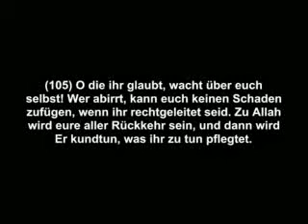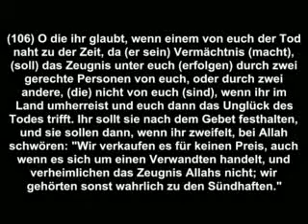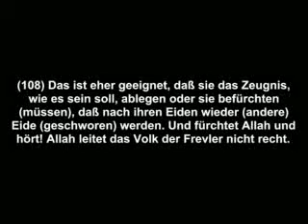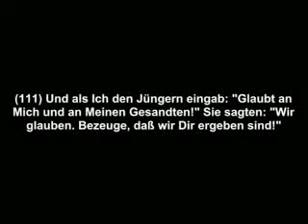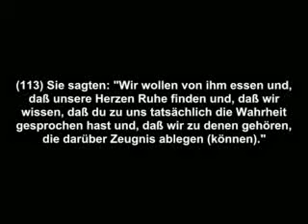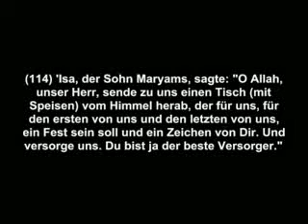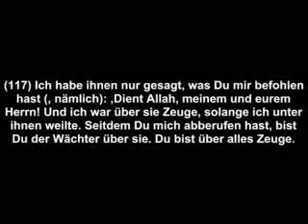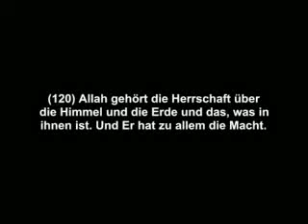Surat 005 Al Maeda auf deutsch 05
sunnata Allaha sunna sunni von aus ins im der die hadith hadithen haditten haditen das über die glaube glauben an was das einer doktrine lehre von glaubenkenntniss bezeugung bezeugen der hanif quran qur-an torah tora taurat inyil evangelium muslim muslime ein sunna sunni vs haditten haditt hadit hadite haditte hadiths schrifte buch bücher alte schrift heilig heilige was über aussage sagt spricht doktrin docktrine docktrin alles erwähnt gesagt ist geschrieben Allah Eloha Elohim Allahumma bibel zwang befehlt befehlungen befohlen wir sind alle müssen alte islam